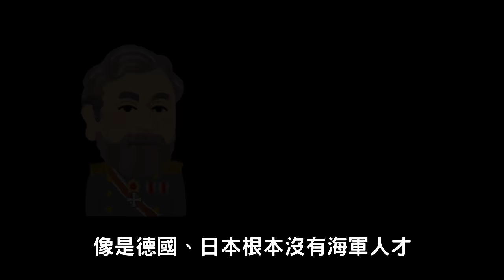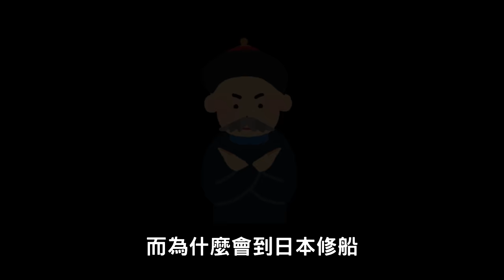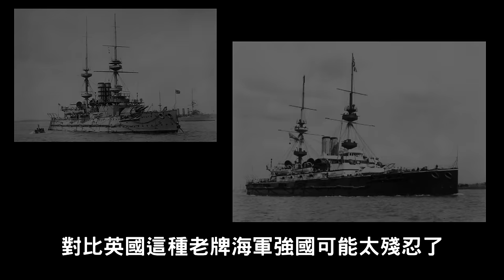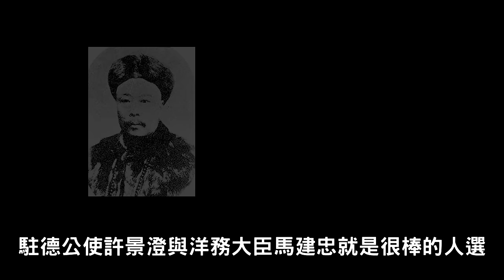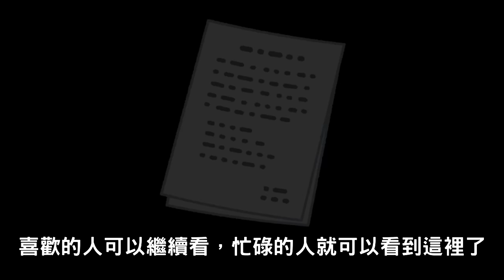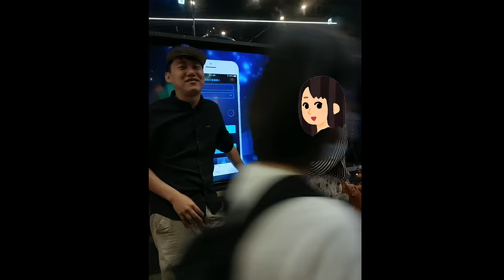甲午戰爭被打趴的原因 ►北洋水師提督-草包俠的荒唐行徑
我們檢討甲午戰爭時，總是提到武器不好與高層思維迂腐
武器可以知道兩方的差距
但都沒有一個具體的說法，到底高層有多草包
這部影片就是要聊聊北洋水師提督多麼廢

甲午戰爭系列

大家好，我是cheap，這個頻道將用很簡單的方式
像是電玩畫面或是可愛的插圖
帶你了解古今中外的歷史事件

Zorro遊俠佐羅 cheap朋友的頻道